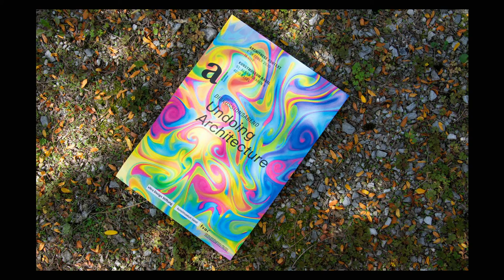Undoing Architecture – Podiumsdiskussion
Undoing Architecture

Mit Vorträgen erörterten am 1. Oktober 2020 im Kunstmuseum Basel vier Gäste den Wert von Queerness für die Architektur und diskutieren gemeinsam, wie ein Infragestellen von Normen und Konventionen Mehrwerte für alle generieren kann.

«Wir leben in einer Zeit, in der Individualität als eines der höchsten Güter gepriesen wird. Schauen wir aber auf die Architektur, scheint diese jedoch immer mehr gemainstreamt zu werden. Es sind ökonomische Mechanismen am Werk, die verhindern, dass es Spielräume für Abweichungen in der Architekturproduktion gibt. Das geht einher mit einem kulturellen Klima, das davon geprägt ist, dass sich die Gesellschaft immer mehr in Oppositionen formiert», schrieb die Redaktion der archithese.

Der kontext-Event «Undoing Architecture» versuchte dem Alternativen entgegenzustellen und fragte nach Möglichkeiten für queere Perspektiven auf die Architektur, in der Hoffnung Alternativen für unsere binäre Gegenwart mit den überall wiederkehrenden Protokollen aufzeigen zu können. Was kann die Debatte um Queerness – ausgehend von der Gender-Debatte letztlich für den gegenwärtigen und zukünftigen politischen Raum aussagen? Oder wie kann sie die Klima-Krise adressieren?

Beim Symposium im Vortragssaal des Kunstmuseums Basel haben die Referent*innen zuerst mit einem kurzen Vortrag Einblicke in Ihre Forschungen und Überlegungen zum Thema gegeben. Im Anschluss wurde debattiert, wie queere Nonkonformität und Architektur zusammenhängen oder in einen Konflikt stehen. Welche Qualitäten hat eine solche «andere» Architektur und was können wir von ihr lernen? Welche neuen Formen der Gestaltung finden wir dadurch?